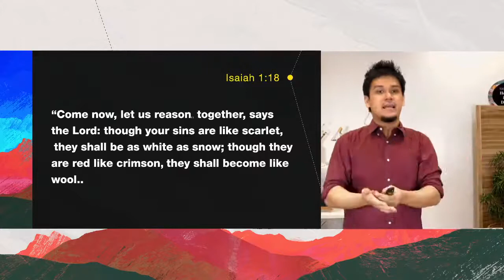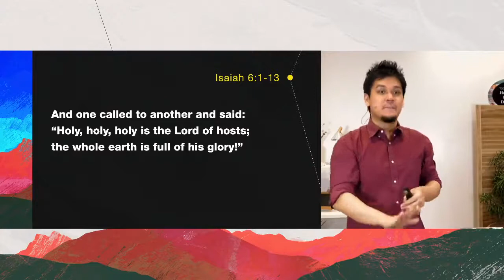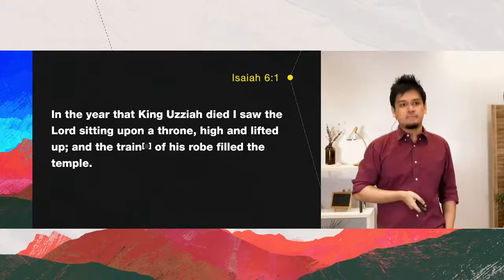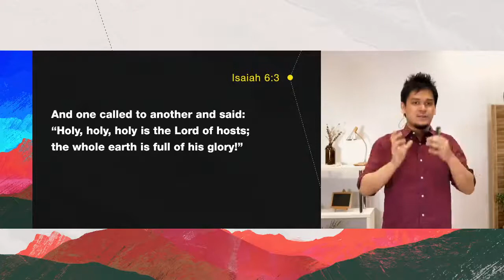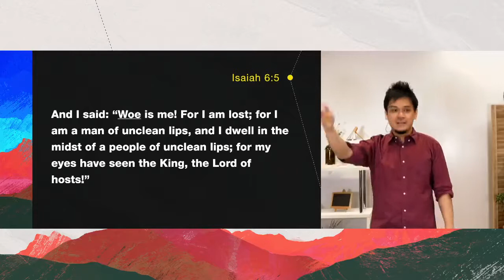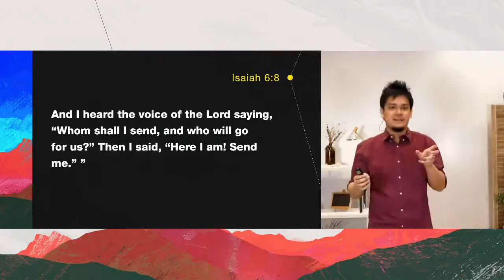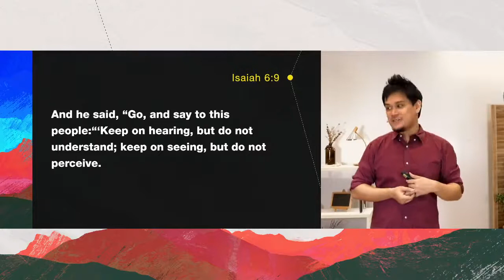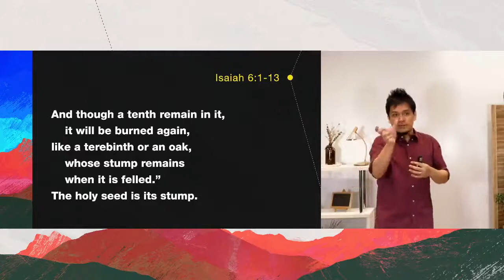Trust Worthy Week 4 - Pastor Andrew Wee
God's Holiness | May 15, 2021 | Isaiah 6